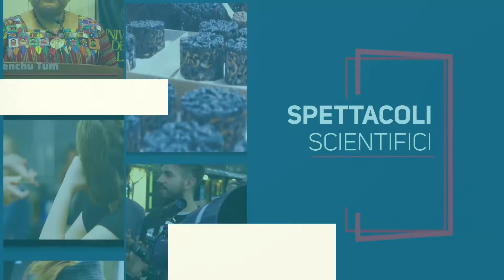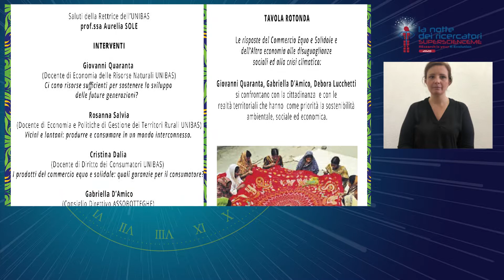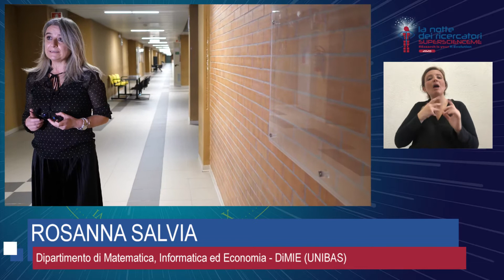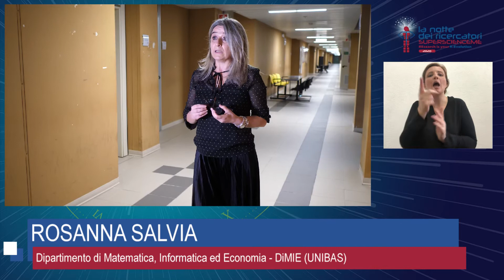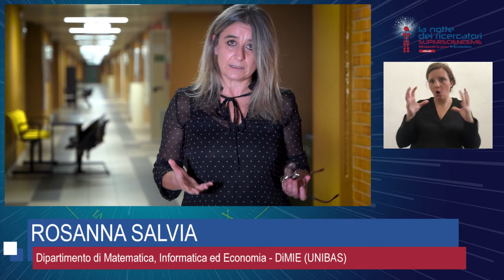Consumo equo, solidale e responsabile e modelli produttivi sostenibili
Economia equa, solidale, circolare, sostenibile, resiliente: ormai sono definizioni entrate nel nostro linguaggio quotidiano. Ma cosa vogliono dire esattamente dal punto di vista giuridico ed economico?

Il bisogno di individuare sistemi innovativi di produzione e mercati alternativi, nel rispetto dell’ambiente e del pianeta, coinvolge tutti gli attori del mercato, dal produttore al consumatore.

Vi faremo entrare nel mondo un po’ ostico ma affascinante del diritto e dell’economia per capire i diversi ruoli e comprendere l’attualità delle scienze economiche e giuridiche che sono sempre al passo con la società.